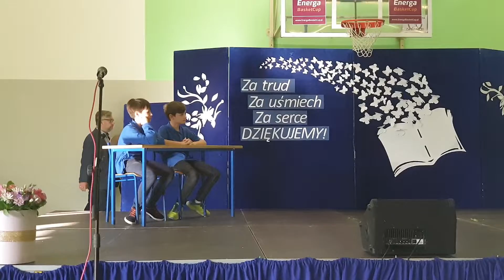Akademia z okazji Dnia Edukacji Narodowej